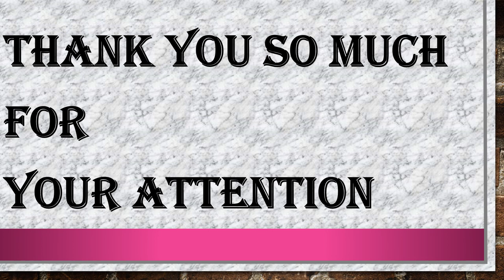unit 13 J S Mill 2 IGNOU by Dr Sushma Singh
The Video is about the IGNOU MPSE003 , Content is in the story form.